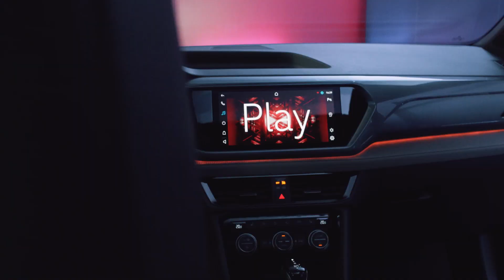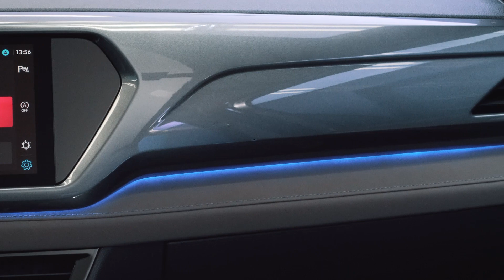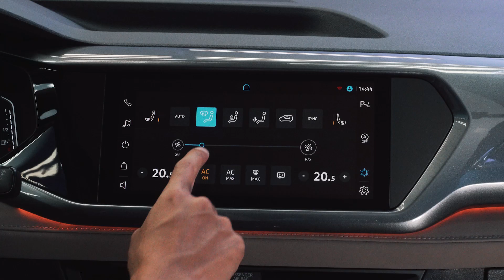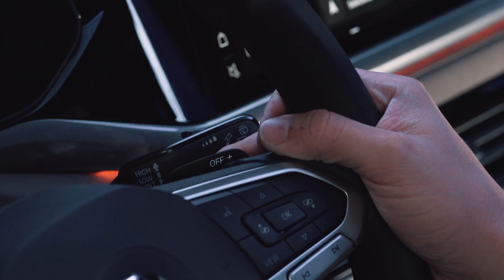Veja quem está chegando l Taos l VWBrasil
É com muito prazer que o Ricardo Casagrande apresenta os principais diferenciais do novo SUVW da família, nosso querido Taos. Confira em detalhes a nova assinatura noturna, todo o acabamento e espaço interno, o maior porta-malas da categoria, além de toda a tecnologia e segurança que o Taos pode oferecer.